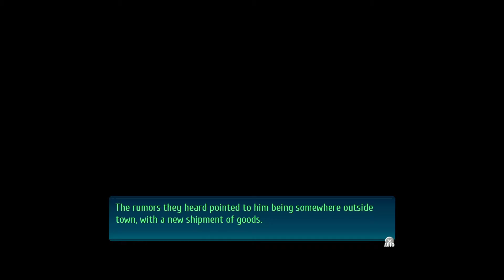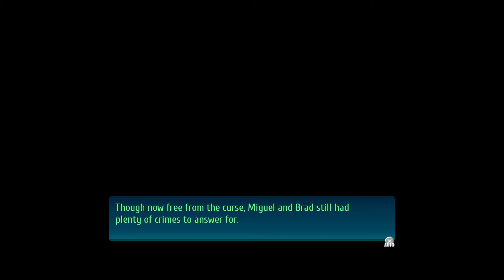Trails of Cold Steel IV [44] | The Legend of Heroes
Storyline of Trails of Cold Steel IV [PC version] ||| JRPG